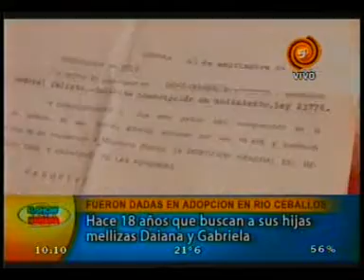padres buscan a sus mellizas 20101208.3gp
La trágica historia de una pareja que desde hace 15 años buscan a sus hijas mellizas, dadas en adopción en Río Ceballos. Según el relato de los padres, las menores fueron internadas en una clínica a causa de un problema gástrico en los primeros meses de vida y sin razón aparente, una juez decidió entregarlas en adopción. Los padres, Gabriel y Carina, solicitan desesperadante algún dato que ayude a encontrarlas. Las menores nacieron el 24 de abril de 1992, son rubias, de ojos claros.